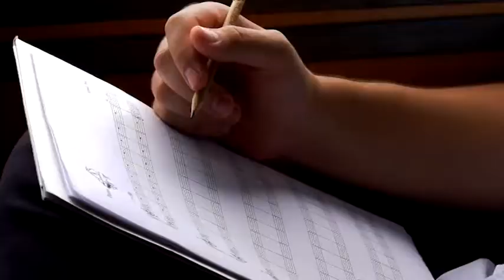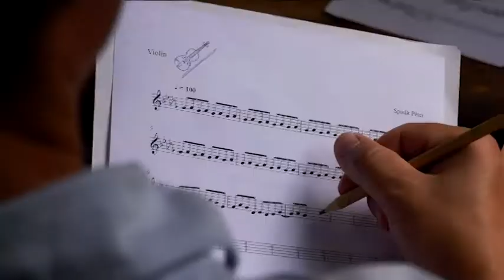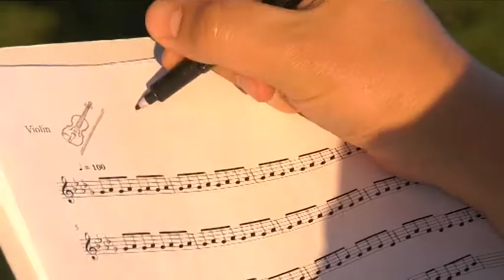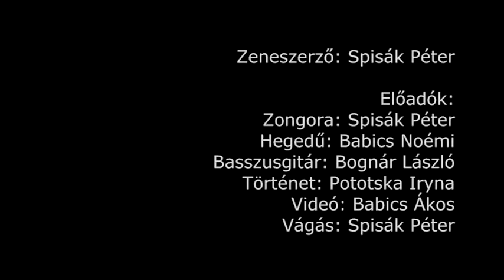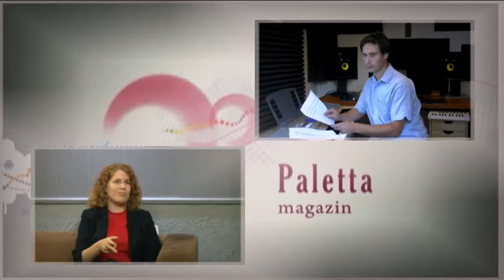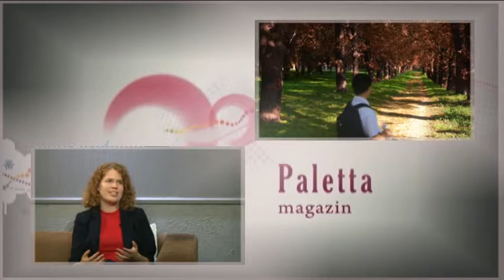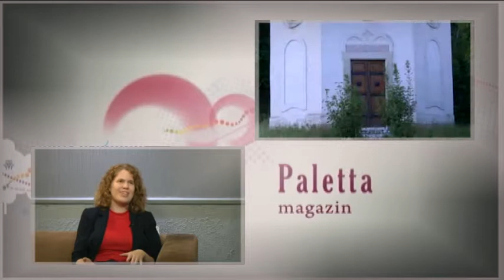191001 Paletta Magazin Babics Noémi Fersch Renáta Radics Éva